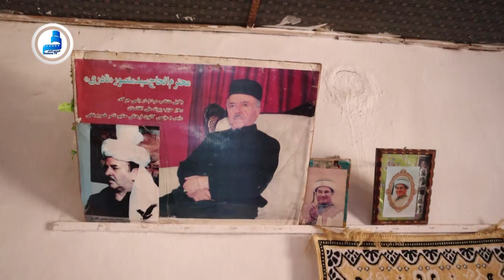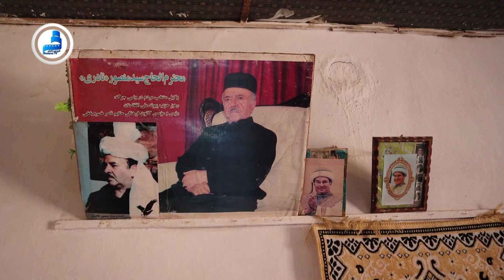زيباي هاي باميان فصل اول بخش دوم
زيبايي هاي باميان با معرفي قلعه معروف و تاريخي چاپ شده در پول ملي افغانستان
ما تلاش می کنیم که هفته وار یکی از ساحات تاریخی، باستانی،  مناظر طبیعی ویا ساحات تفریحی ولایت بامیان را به معرفی بی گریم.
صفحات فیلم وتلویزیون بامیان را در یوتیوب/تویتر/فسبوک به صورت آنلاین
تعقیب و لایک وسابسکرایب نمایید.
یاد آوری می شود که دانلود وآپلود فیلم های آکادمی درصفحات شخصی ویا نشردرتلویزیون های خصوصی بدون اجازه قبلی پیگرد قانونی دارد.
برای ساخت ونشراعلانات تجارتی درتلویزیون بامیان لطفا با ما درتماس شوید:
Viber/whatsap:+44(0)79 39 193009